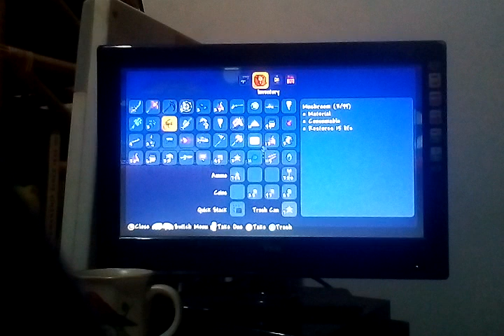Almost killing duke fishion